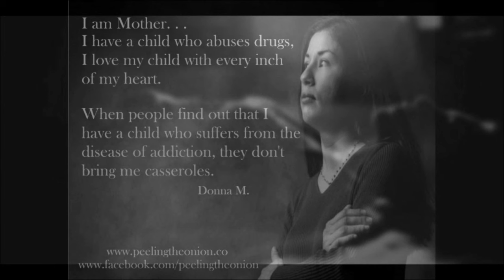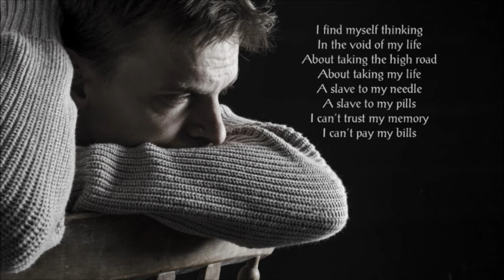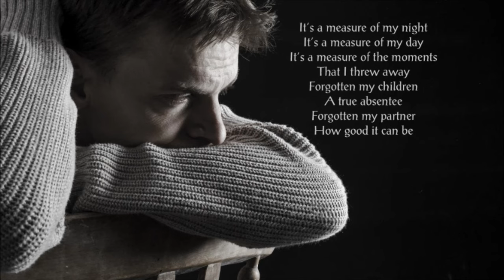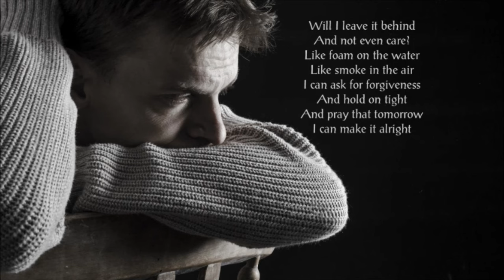"Free Me" - A segment from "The Path Taken" Podcast and Audiobook Series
A conversation with Tom Farley and Alton Riddick about addiction...a "Hear the Storty...Hear the Song" segment from Episode 15 of "The Path Taken" Podcast and Audiobook Series.
"Free Me" is an anthem about addiction...its impact on the addicts themselves and their families and friends.  Our family has seen the way addiction can change and ruin lives.  We have experienced the never-ending cycle of abuse, lies, recovery, relapse, and heartache that are a part of addiction.  But there is also hope and will and love and trust...and sometimes, they win in the end.
It is (to date) one of the finest collaborations of studio artists from Southeast Virginia...and was a true joy and labor of love creating it.

Dedicated to those of you who seek their freedom from addiction...and for those who offer their love and support.